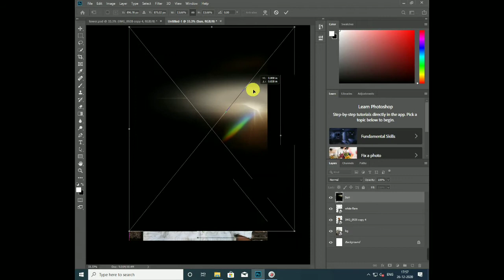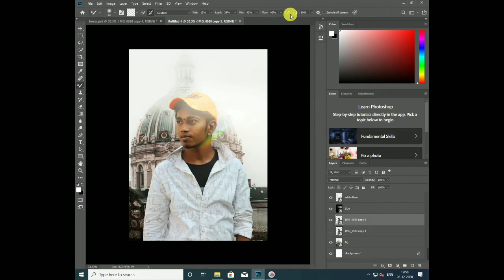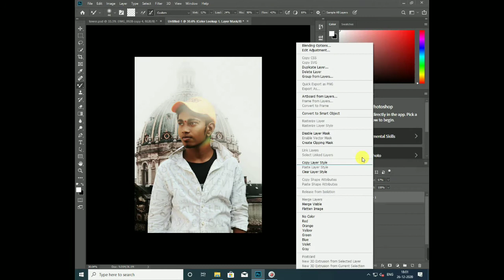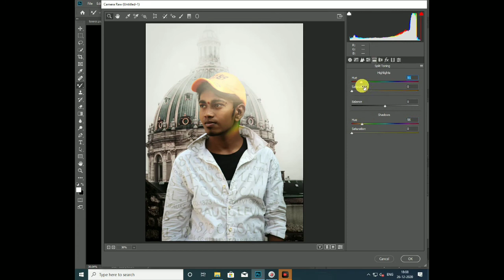Tone photo editing || sahil bhurke photo editing || photoshop yogi bhava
vijay mahar photo editing
vijay mahar
vijay mahar new photo editing,
vijay maharphotoeditingphotoshop new
vijay mahar water drop,l
VM Editing
 vijay mahar, vijay mahar editing
editing tutorial
editing tutorial lightroom
editing tutorial lightroom mobile
Picsart
vijay mahar new post photo editing
vijay mahar new bike photo editing
photoshop editing

adobe photoshop

photoshop tutorial

boys hairstyle

how to

2020 photoshop photo editing

hairstyle boy

ps editing

photoshop

photo editing

skin retouching

photoshop

adobe photoshop

adobe photoshop tutoria